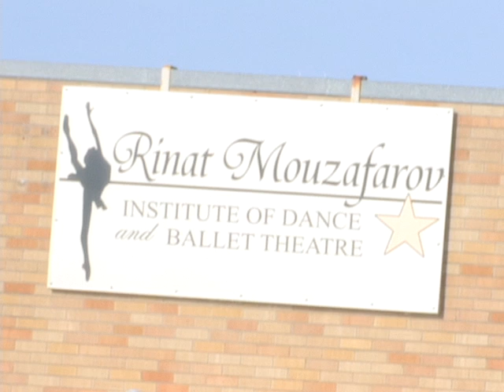Ballet Megan, Cole, Jesse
Megan, Cole and Jesse explore the world of ballet.

(Mriah Zaback was not a part of this project)